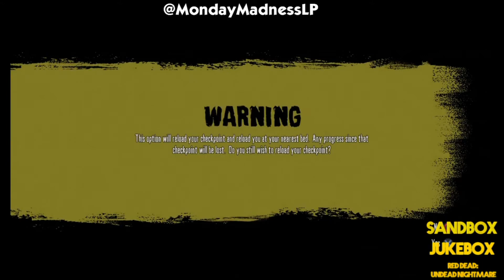Sandbox Jukebox | Red Dead: Undead Nightmare Part 3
Civilisation continues to break down as does our abilities to swim in water or control horses, but there's still time to enjoy some of the colourful characters still somehow surviving in this cruel world. One, in particular, has taken to card games with a very old friend.